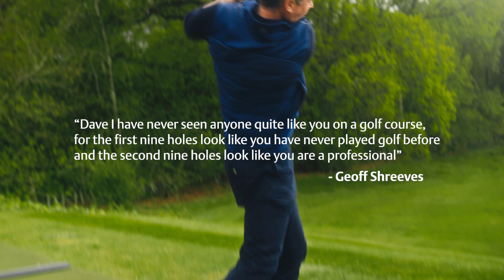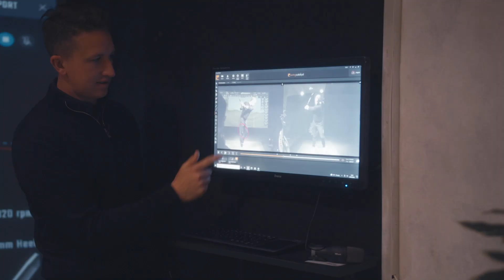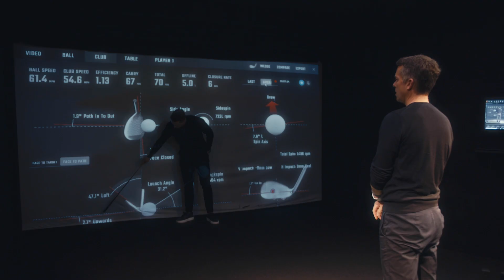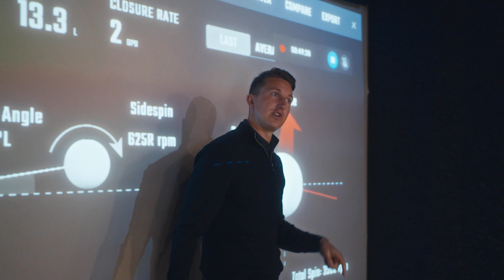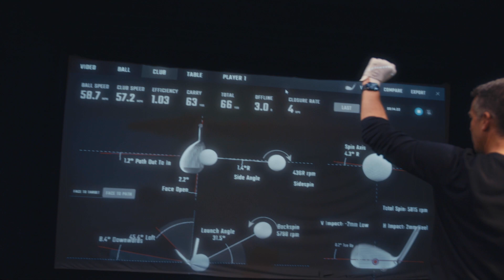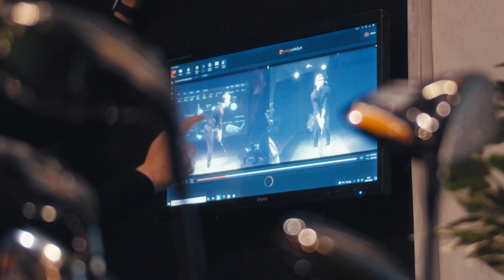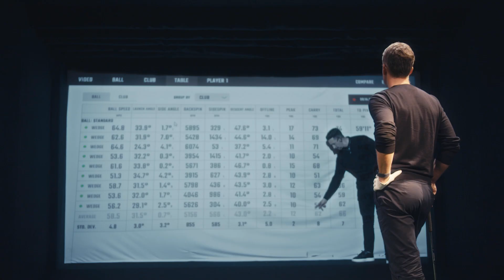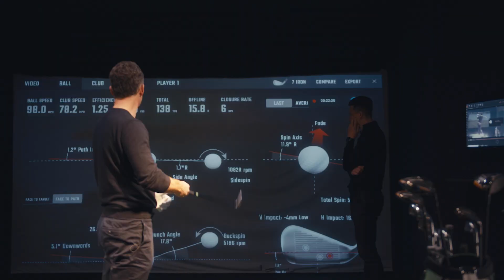The Journey to Single Figures | Episode 1 - Starring David Jones and PGA Professional Gary Munro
In Episode one of The Journey to Single Figures, David Jones heads to Pitch Golf London to get a lesson with Director of Golf and PGA Professional Gary Munro.

Gary works on David's club path and strike before moving onto the driver, to try and keep David more aggressive when he gets on the course.

The Journey to Single Figures is supported the go to place to find a golf lesson and view instructional golf content online.